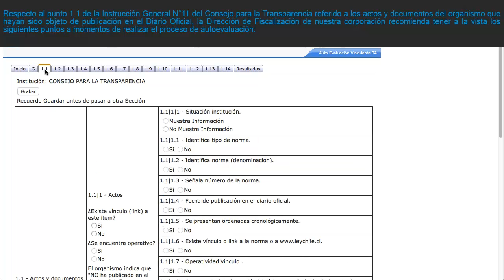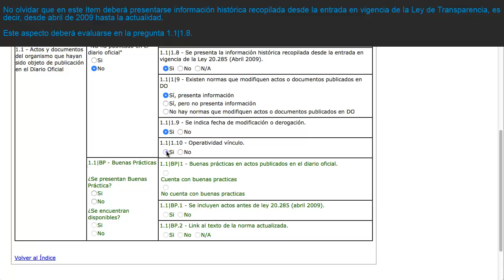Autoevaluación en Transparencia Activa: Item 1 1